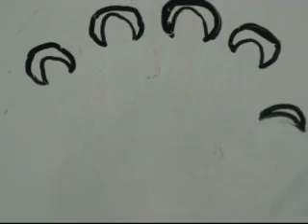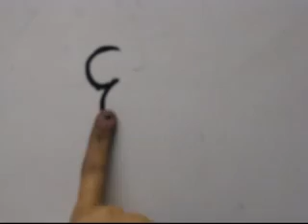HANDY LINES.wmv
Digital Design project. Music is from Studio 11 program. Time spent on pictures and editing, 7+ hours. Thanks Mrs. Coleman for helping out. PALs are evil. :)

Bye: Alex and Julie